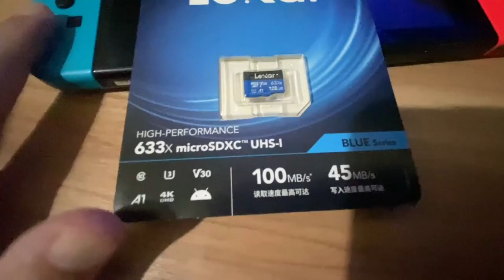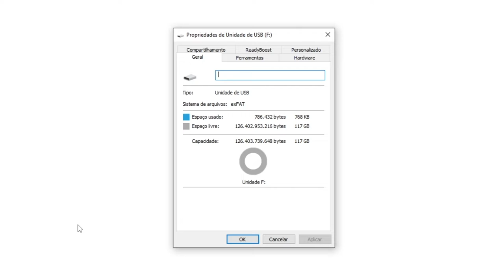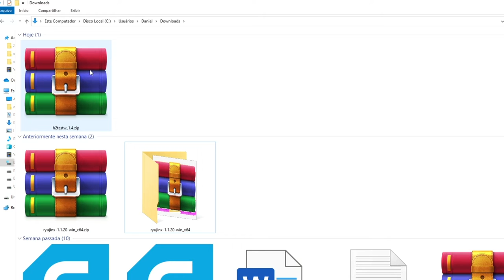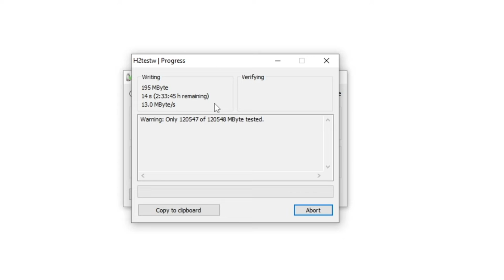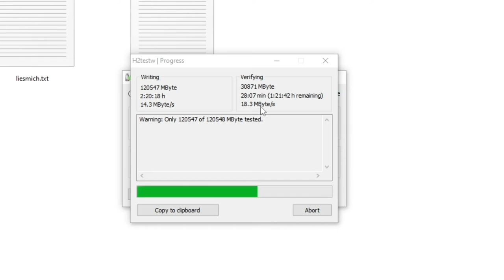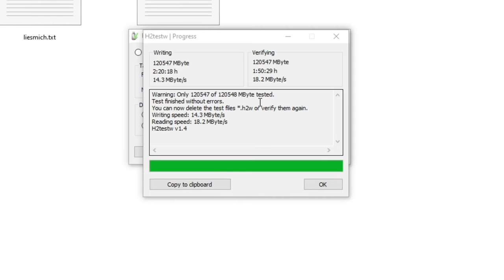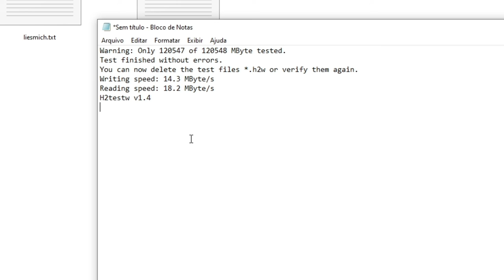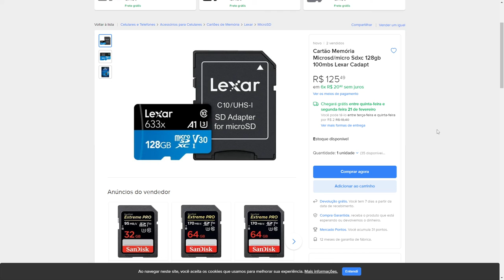CARTÃO DE MEMÓRIA PIRATA? SAIBA COMO TESTAR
Quer saber se aquele cartão que comprou é original? Então se liga no vídeo e nunca mais caia no golpe do cartão bom e barato.